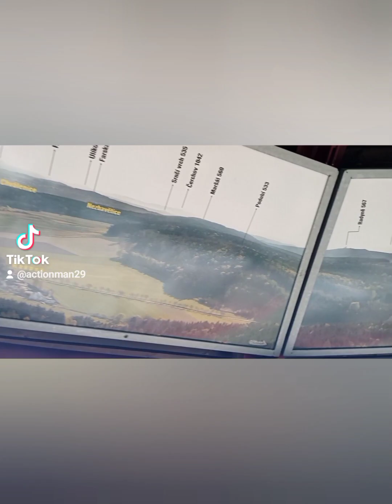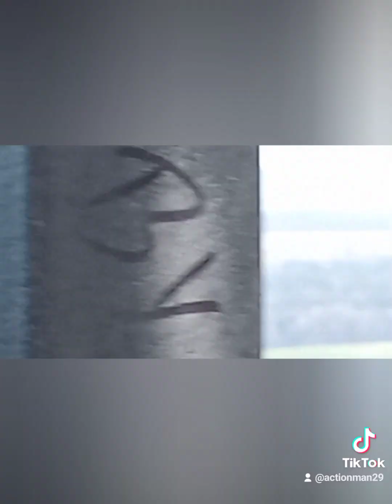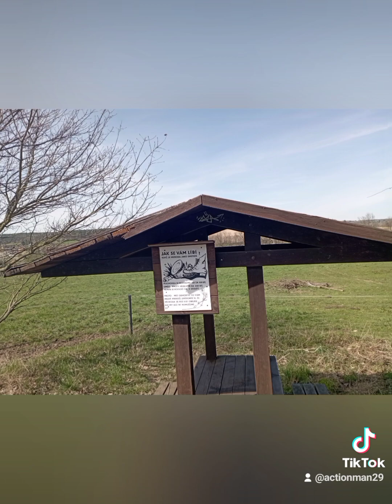398. GoPro Dokument #418 , Trail Plzeň - Vrchol Kotel - Plzeň , 1080p60 Full HD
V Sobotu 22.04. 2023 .